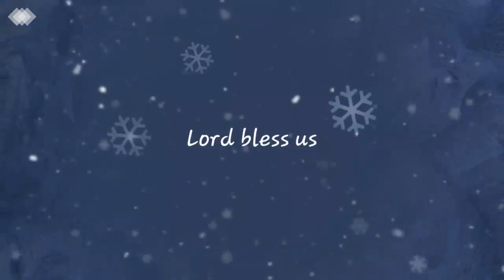Preferisco il Paradiso by Mons. Marco Frisina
With a sollo and one stanza of Swahili language.